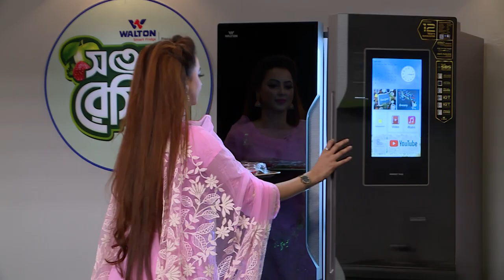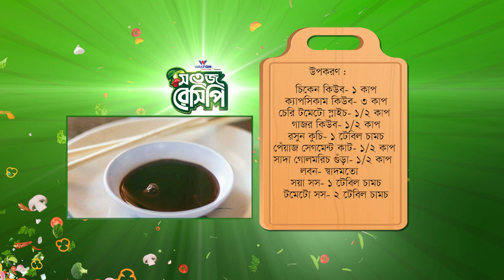Walton Smart Fridge Presents "সতেজ রেসিপি" | Chicken & Veggie Stir-Fry | Episode-5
রমজানের সময় পুষ্টিকর খাবারের বিকল্প নেই। খাবারের তালিকায় মাংস, সবজি রাখা সুস্বাস্থ্যের জন্য ভালো। ফ্রিজে রাখা মাংস, সবজি দিয়ে আপনি চাইলে সুস্বাদু চিকেন এন্ড ভেজিটেবল স্টেয়ার ফ্রাই রেসিপি বানিয়ে ফেলতে পারেন, যা আপনার শরীরকে রাখবে ফিট।

সুস্বাদু চিকেন এন্ড ভেজিটেবল স্টেয়ার ফ্রাই কিভাবে বানাবেন ভাবছেন? দেখে নিন জাহারা মিতু-র উপস্থাপনায় ওয়ালটন স্মার্ট ফ্রিজ নিবেদিত 'সতেজ রেসিপি'।